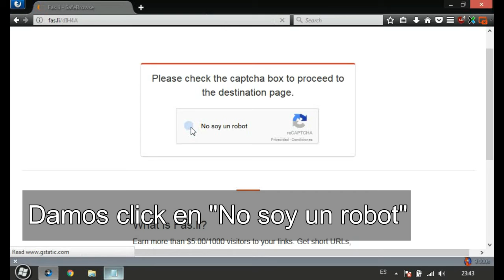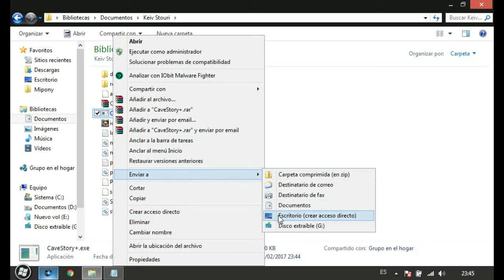Como Descargar Cave Story+ [Full] [Retro] [Español] [Bajos Requisitos]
Contraseña : TheRhalf

Deja un like si te sirvio el juego!

Si te gusto el juego compralo! apoya a los desarrolladores!